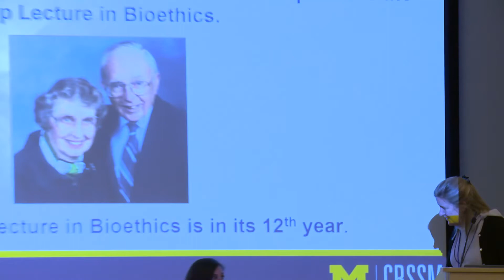Public Health Law After COVID-19- 2022 CBSSM Bishop Lecture- Michelle Mello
A conversation with Stanford University Professor Michelle M. Mello about legal challenges to vaccination mandates and other COVID-19 orders, accountability for exercises of emergency powers, and the future of public health law.